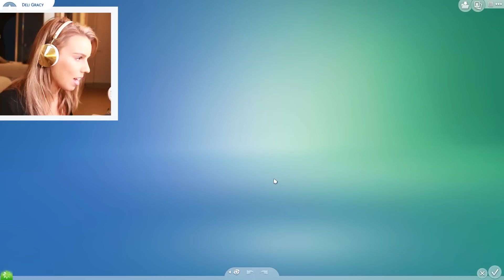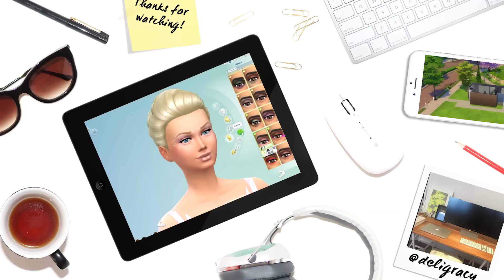The Sims 4 Gameplay | MY BIRTHDAY FIRST KISS! [Dream Life 07]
Will we get a first kiss for our birthday in The Sims 4?!?! :P Check out my INSTAGRAM @deligracy, SNAPCHAT: deligracy and keep updated on TWITTER @deligracy TWITCH LIVE STREAMING

Deligracy
Red Hill
VIC, AUSTRALIA
3937